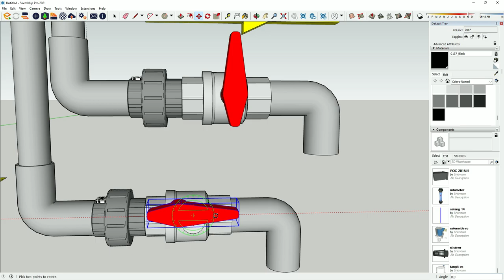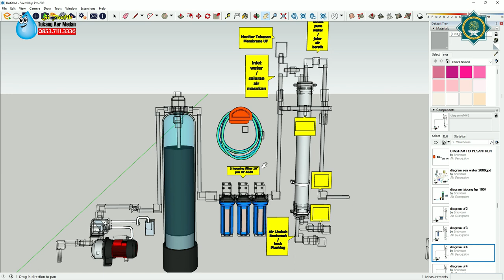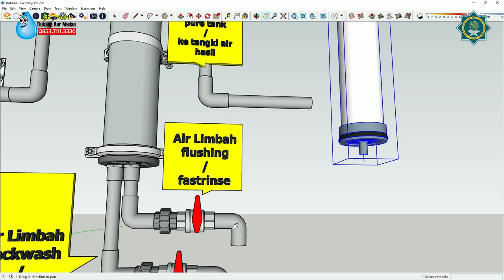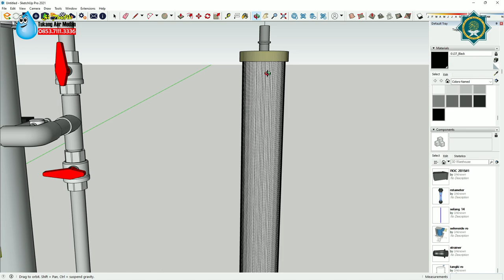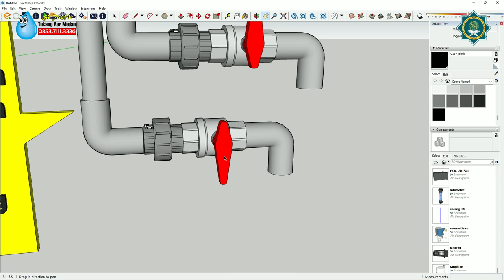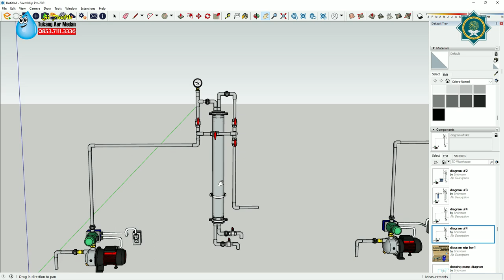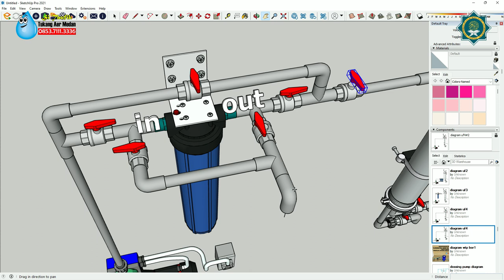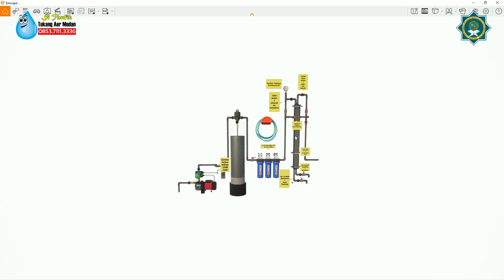KUPAS TUNTAS PENYARINGAN AIR MENGGUNAKAN SISTEM ULTRAFILTRASI PAKAI MEMBRANE UF 4040 PART 2 END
Bismillah
berikut ini adalah video bagian ke 2 (end) Kupas Tuntas secara singkat penyaringan air menggunakan sistem Ultrafiltrasi Menggunakan membrane UF 4040.

di Video bagian ke 2 ini fokus kepada pendalaman materi cara pemasangan instalasi pemipaan UF membrane 4040, pemahaman tentang flushing dan back flushing pada rangkaian pemipaan UF membrane 4040.

Didalam Video ini juga di beritahukan bagaimana model-model Pemipaan dari penyaringan ultrafiltrasi membrane UF 4040 agar kalian bisa lebih fleksibel dalam merakit UF membrane dengan stuasi dan kondisi yang berbeda.

Saya berharap kalian menonton video ini sampai habis agar kalian lebih memahami cara merakit pemipaan UF 4040 dan sebagai dukungan dan support kalian kepada saya.

semoga video ini bisa memberikan kebaikan kepada semua terkhusus kepada saya.

Terima kasih banyak kepada dukungan dan support kalian, semoga apa2 yang kalian impikan dan cita-citakan bisa terkabul dan cepat terlaksana.

jazakumulloha Katsiron, Wa Barokallohu fiikum.